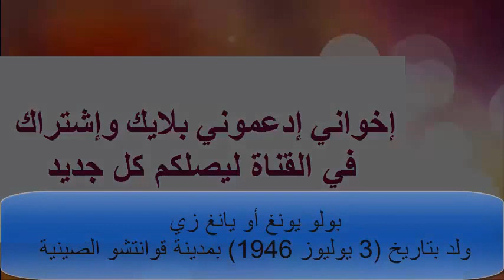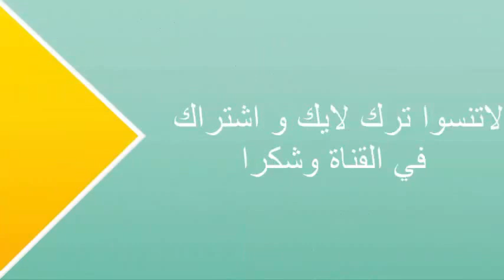معلومات عن وحش الصين الأسطوري بولو يونغ bolo yeung